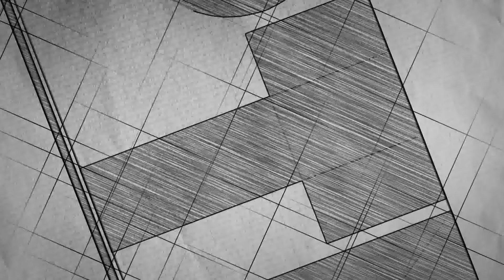КОНЦЕРТИ, НОВИ ОРА, ГОСТУВАЊА - АНСАМБЛ ТИКВЕШ 12.07.2019